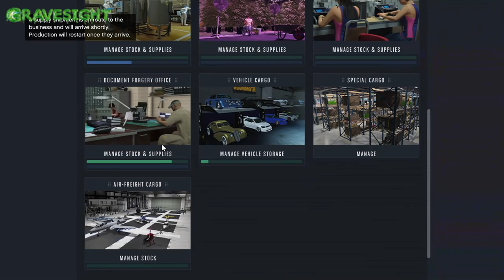The STRONGEST Vehicle in The GAME!!! 60 MISSILES!!! OMFG!!